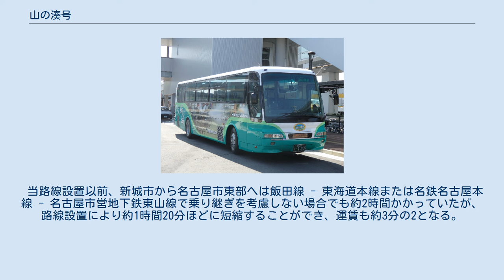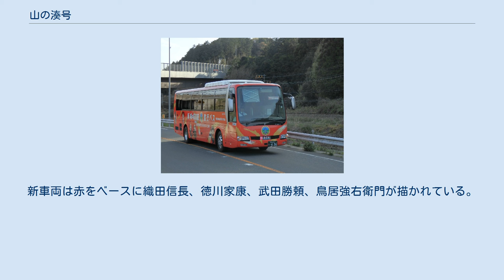山の湊号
山の湊号（やまのみなとごう）は愛知県新城市と名古屋市名東区・長久手市を結ぶ高速バスである。
路線名は「新城名古屋藤が丘線」。
 座席指定制のため、乗車には事前の予約が必要である。
 新城市が2016年2月に開通した新東名高速道路を活用した「社会実証実験」として豊鉄バスに運行を委託する形で路線を設置した。
同社から購入したバスの車両代、及び運行委託費は国の地方創生加速化交付金で全額賄われる。
 当路線設置以前、新城市から名古屋市東部へは飯田線 - 東海道本線または名鉄名古屋本線 - 名古屋市営地下鉄東山線で乗り継ぎを考慮しない場合でも約2時間かかっていたが、路線設置により約1時間20分ほどに短縮することができ、運賃も約3分の2となる。
 新城市では、市内から名古屋市東部、長久手市、日進市にかけての丘陵地帯に所在する大学・短期大学・専門学校へ通学する学生が利用する事を想定している。
 「山の湊」の名は江戸時代に新城で活躍した庄屋が街のにぎわいを「山湊馬浪」（さんそうばろう、山の中の川辺に港の様に船が集まり、荷を引く馬がまるで波のようにやって来る）と表した事に由来する。
 新城市民病院西 - 亀姫通（新城駅南） - 新城市役所 - 川路（三河東郷駅） - もっくる新城南 - （新東名高速道路・東名高速道路） - 藤が丘駅（6番のりば）- 長久手古戦場駅（1番のりば） 2016年7月の運行開始時から使用されていた車両（廃車済） 2017年3月より運行中の新車両 運行開始時の車両はかつてほの国号（練馬駅・新宿駅 - 豊橋駅・三河田原駅）で使用されていたエアロバスで、阿寺の七滝・長篠合戦のぼりまつり・四谷の千枚田のラッピングを施している。
 2017年3月10日より、新車両（エアロエース）の運行が開始された。
新車両は赤をベースに織田信長、徳川家康、武田勝頼、鳥居強右衛門が描かれている。
この新車両の行先表示機はフルカラーLEDを採用している。